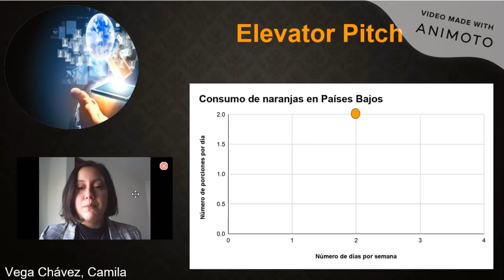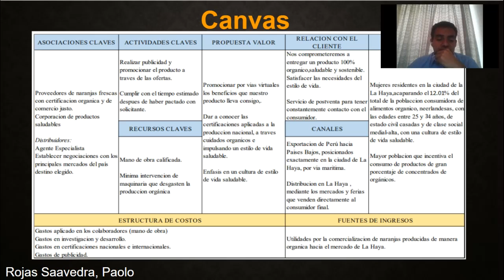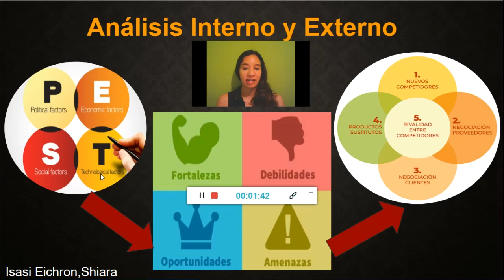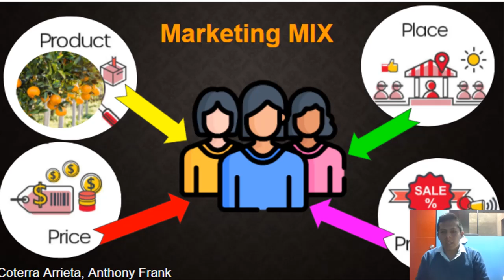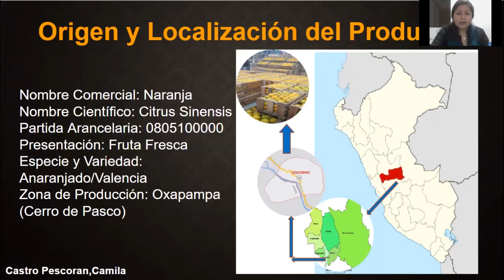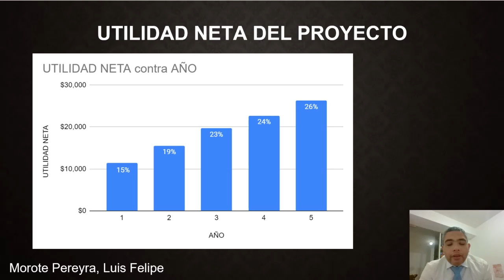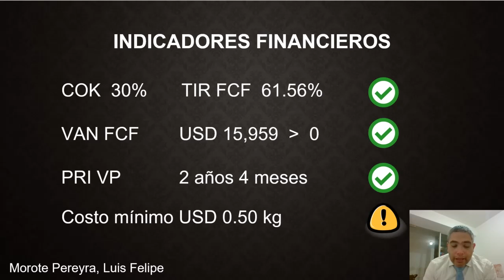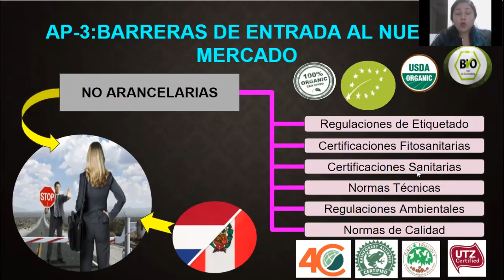PROYECTO FINAL OXAFRUIT EXPORTACION DE NARANJAS